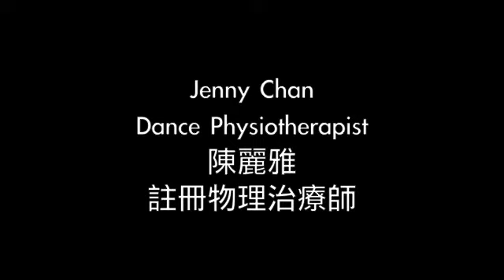Ballet Series: Demi Pointe work Stengthening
Jenny Chan share with you how to strengthen you calf for demi pointe work safely with a step.